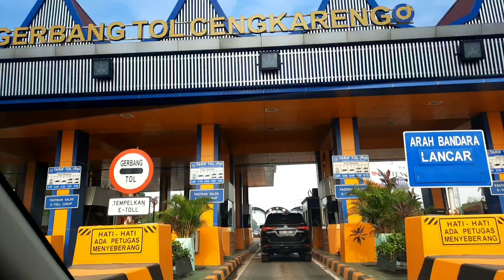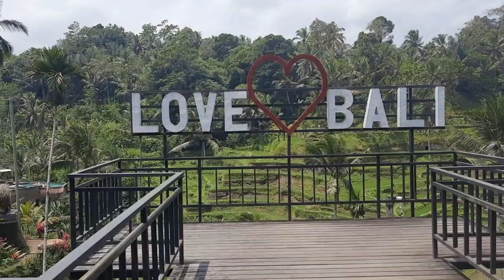Menikmati Keindahan Ubud Bali dan Labuan Bajo